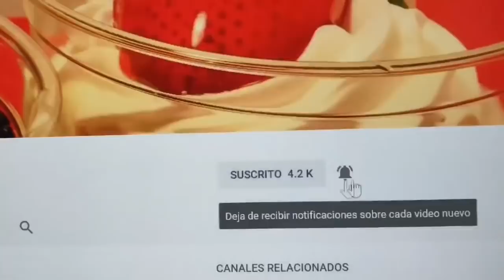COMO DECORAR UN PASTEL DE MEDIA PLANCHA PASTEL DE CHOCOLATE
idea de como decorar  un  pastel de media plancha de una forma muy sencilla ,  muy facil  . y a la vez que es muy atractiva a la vista por ese glaseado de fresas  que hacen que se vea este pastel muy bonito .

espero que sea de tu agrado  y pongas en practica esta idea en alguna futura  decoracion    que con todo gusto te comparto.

GRACIAS POR SER PARTE DE NUESTRO CANAL !!

RECUERDA SIEMPRE QUEDARTE CON LO MEJOR DE MIS VIDEOS.

NO SOY PROFESIONAL ESPERO LO ENTIENDAS 😉.  PERO ME ENCANTA LA REPOSTERÍA Y DECORAR 😃👍🏽.

🔴SI ERES NUEVO EN MI CANAL
🎉🎊BIENVENID@!!  🎉🎊👋🏻🔴

TE INVITO  ✉️
POR FAVOR oprime la campanita ((🔔 )) para recibir notificaciones 📬 cuando tengamos un video nuevo.

🔴AQUI TE DEJO LOS ENLACES A MIS RECETAS RELACIONADAS CON ESTE VIDEO.   ESPERO TE SEAN DE GRAN AYUDA.  😃🙋🏻‍♀️

🔴COMO HACER BORDES SENCILLOS CON LA  DUYA 1M y 4B